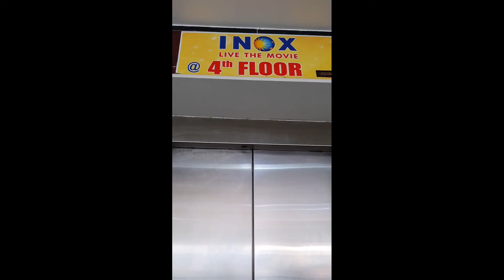Movie Date Vlog💜|| Bengali Vlog|| Gangubai Movie Review|| Vizag|| Wonder Bristi😊.